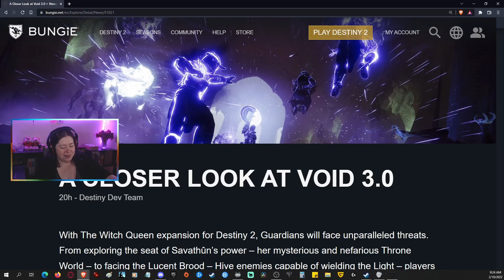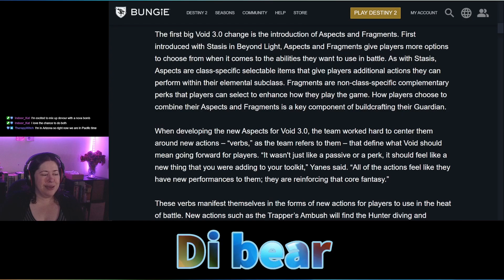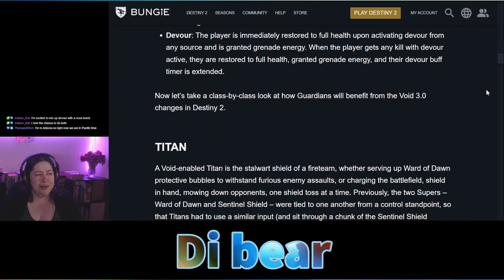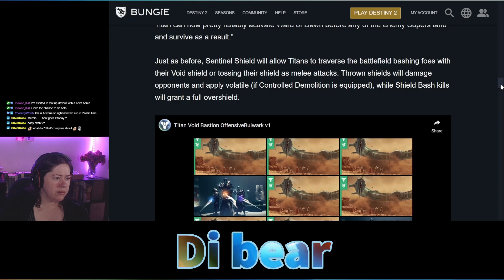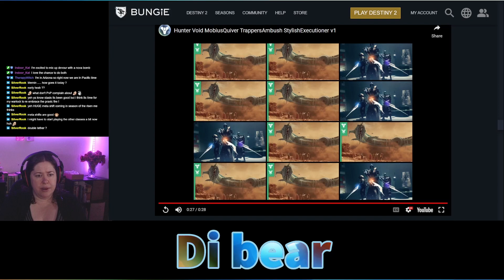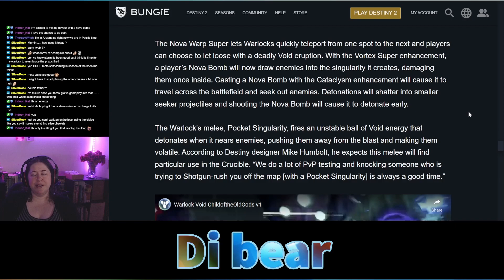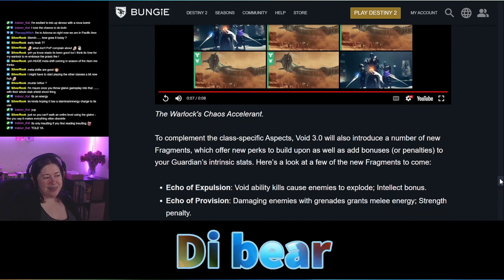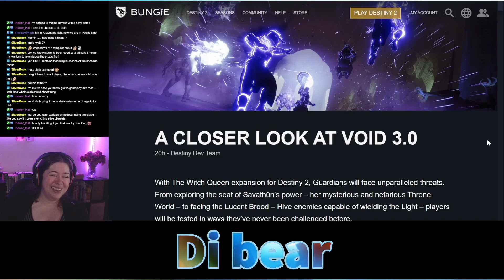Void 3.0 | Destiny 2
DI BEAR'S YOUTUBE CHANNELS

OUR COMMUNITY

Your support makes it possible for this community to grow, expand, and evolve.